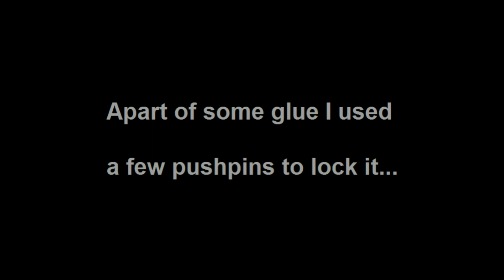Acorn RISC PC - Repair of a hinge...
Just a short video how I did it...

(December 2019)